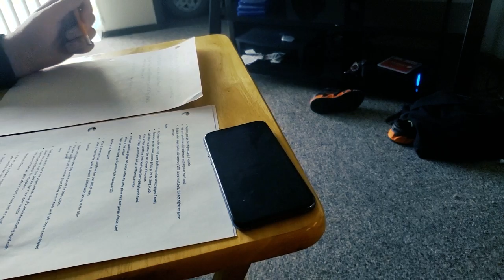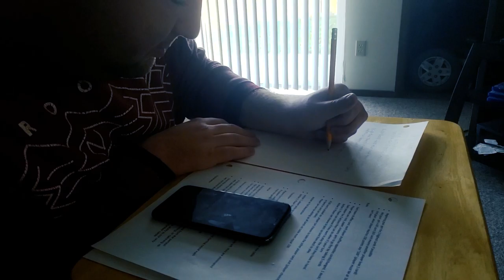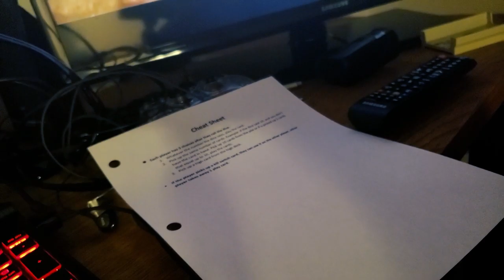my life story vlog 292